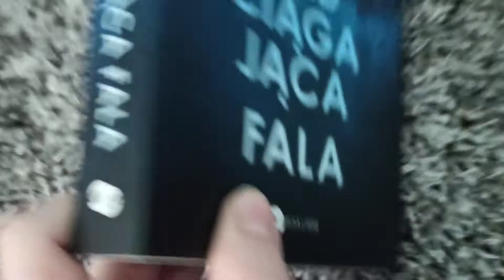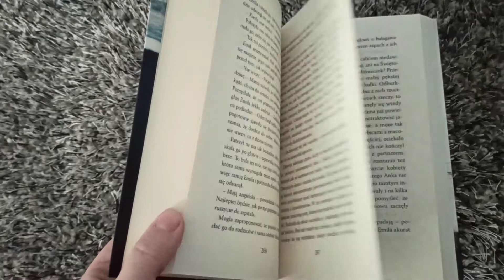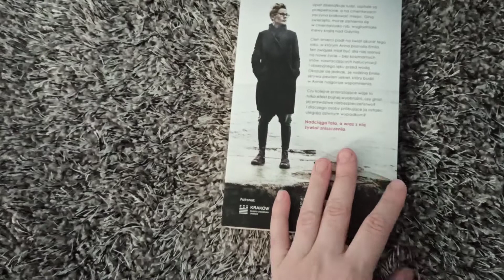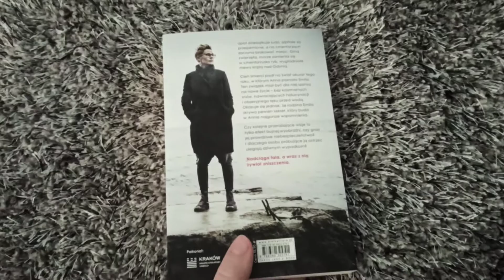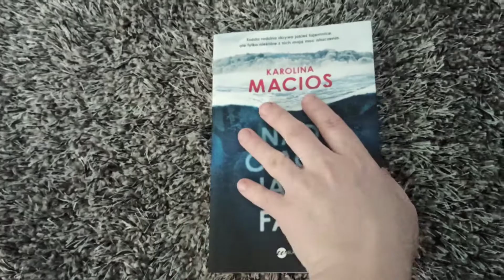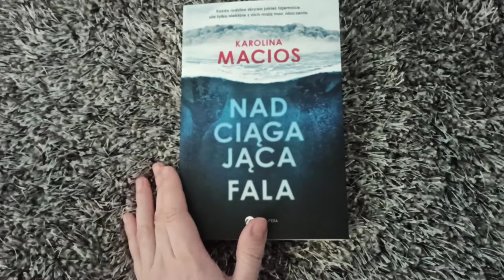,, Nadciągająca fala" Karolina Macios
Bardzo dziękuję Wydawnictwu Wielka Litera za tak piękną pozycję do recenzji🥰🌸